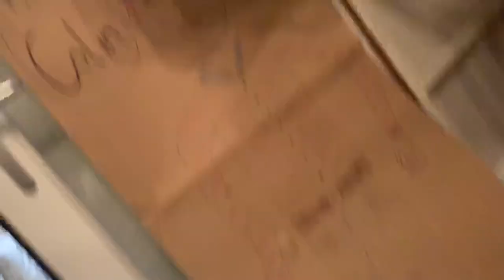Traditional British housewives daily vlog smashing up and making a curved patio in the rain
Happy Saturday everyone hope you've had a lovely day
Many thanks for joining us today xx